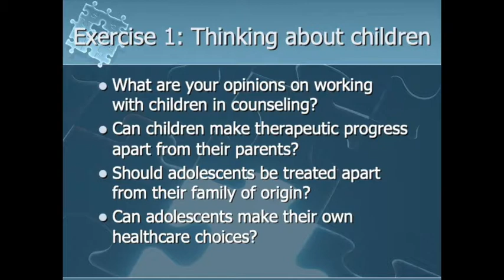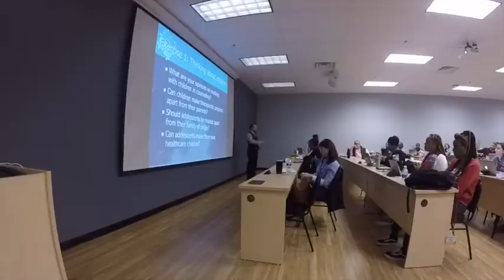Group Counseling with Children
In this educational video William Carroll teaches master's student Group Counseling skills with children ages 12 and under.